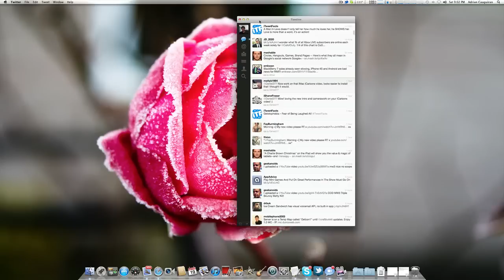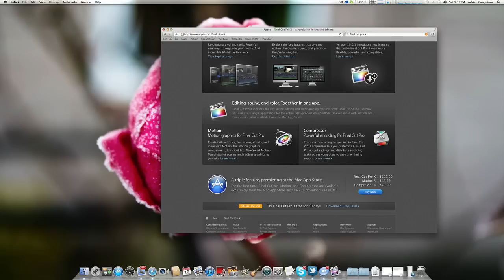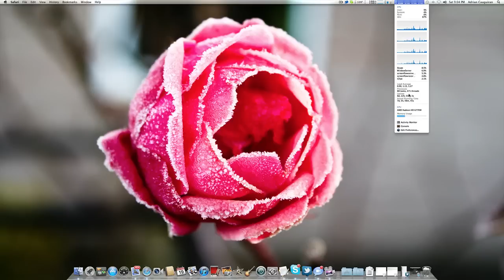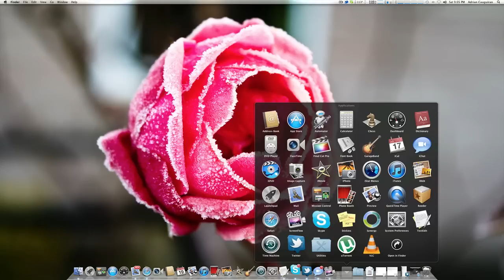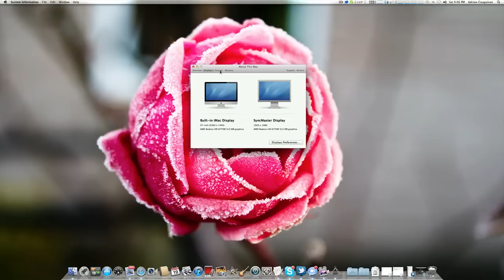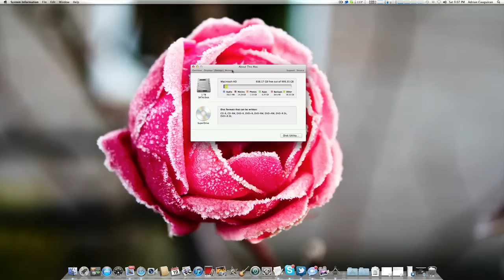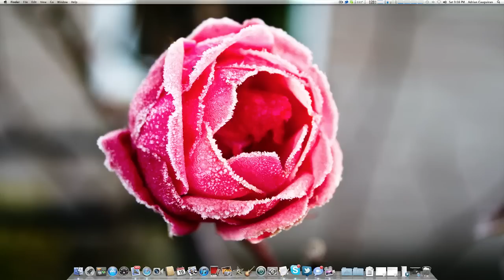iMac Spec Overview + Demo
All content going forward will be uploaded there so don't miss out. Demo of screen flow running on my new iMac + specs